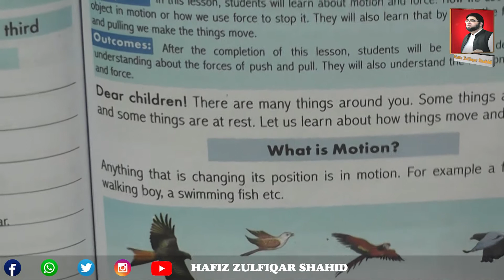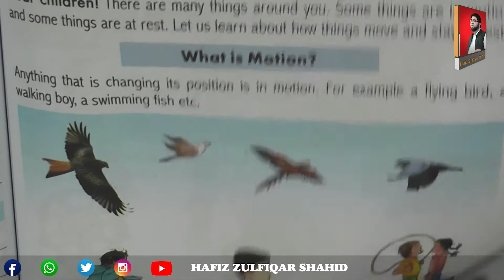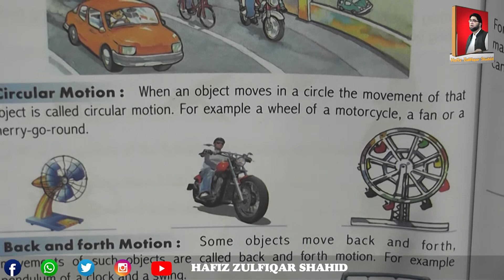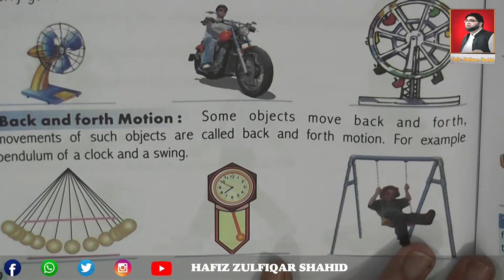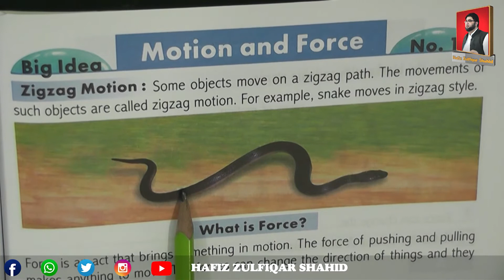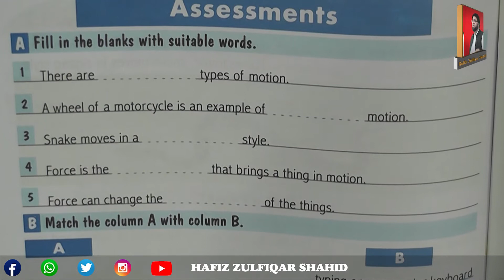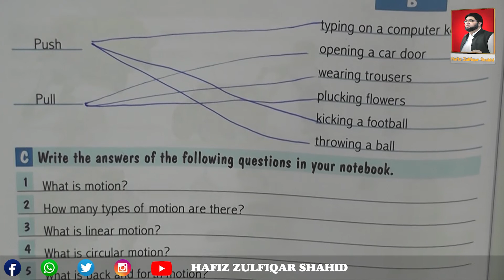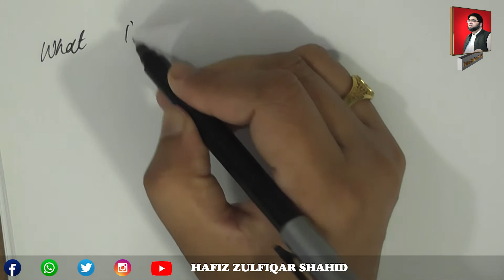Grade 3 | THE LEARNING OF SCIENCE 3 | Unit #12 Motion & Force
Grade 3
THE LEARNING OF SCIENCE 3
Unit #12
Motion & Force